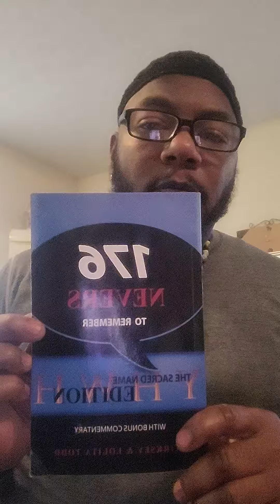Day 2 Reading of 176 Nevers To Remember!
176 Nevers To Remember: The Sacred Name Edition with Bonus Commentary